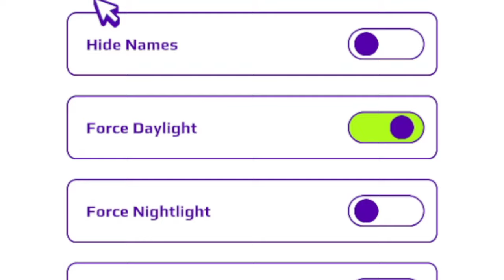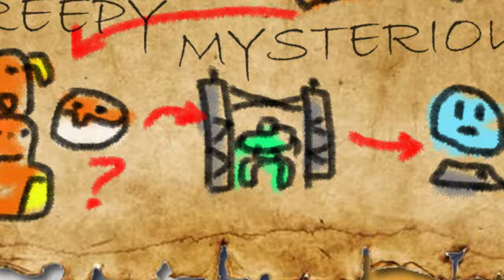😱 ADMINS FIND A SECRET in PK XD (NEW UPDATE COMING)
The admins GossipGirl and Jenny called me to her private server, and we're gonna do an investigation about the next PK XD update!

 Yes... stuff like this only happen when there is a BIG new update coming to the game!

 We gathered a ton of clues about it, help us analyze them and make some theories about what's to come!! Would it be the Archives update, the Zero Gravity, or something never seen before!?